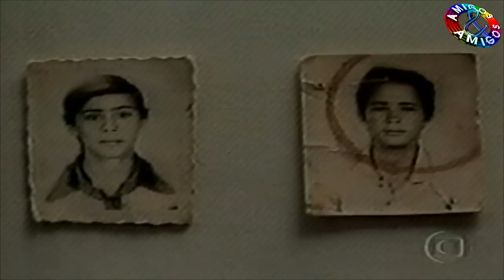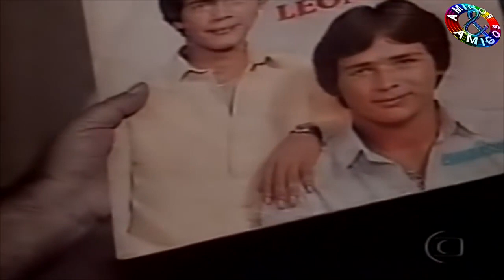A trajetória de Leandro e Leonardo (Globo Repórter)